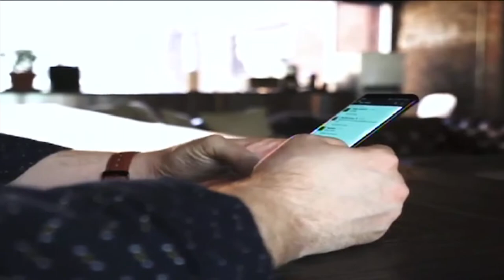Boating safety tips